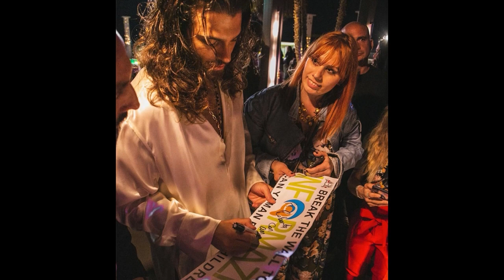Demet announced her love criteria, she wants someone like Can Yaman!